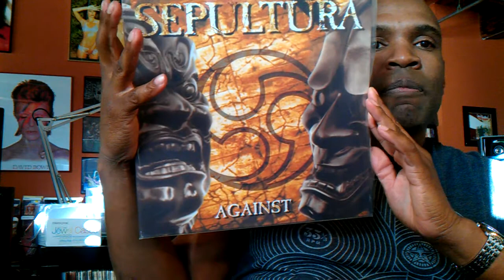RE 1000 Subs Contest & 2 Year Anniversary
The VC is honored to have you as a member!